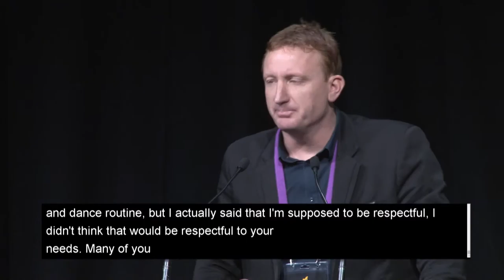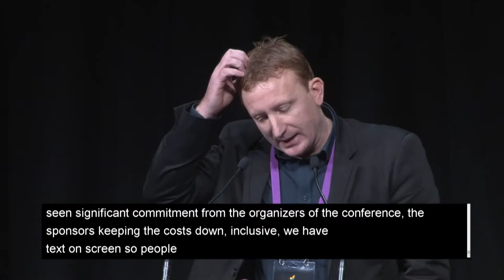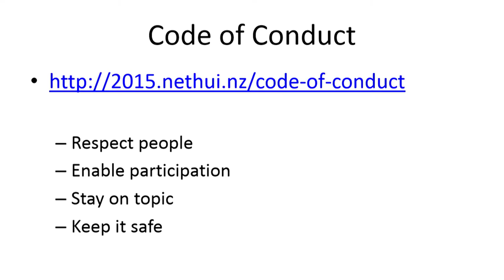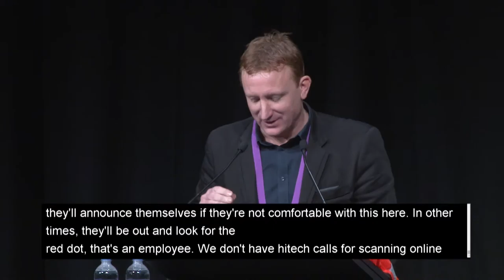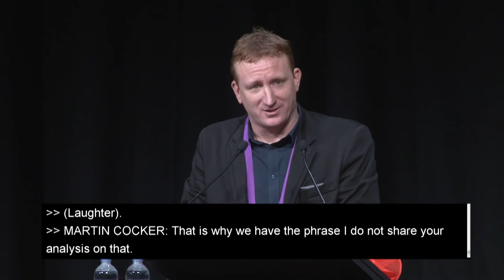NetHui 2015: Kaupapa and code of conduct by Martin Cocker, CEO of NetSafe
Kaupapa and code of conduct by Martin Cocker, CEO of NetSafe.

2015.nethui.nz/programme
2015.nethui.nz/code-of-conduct